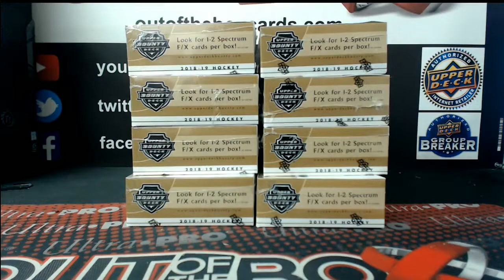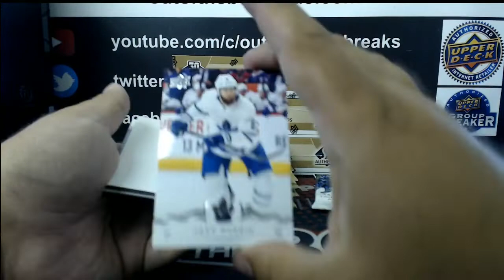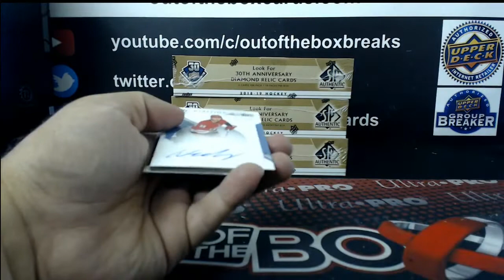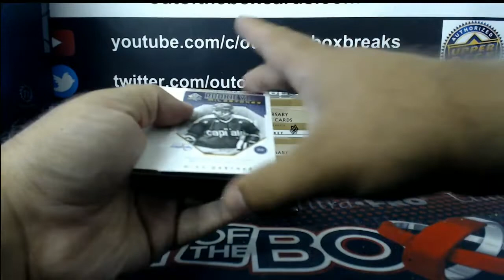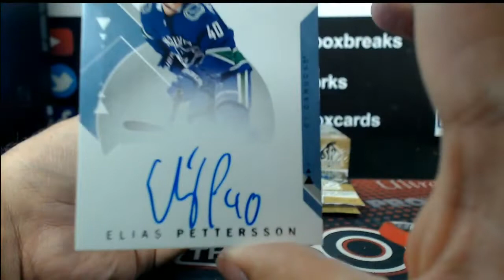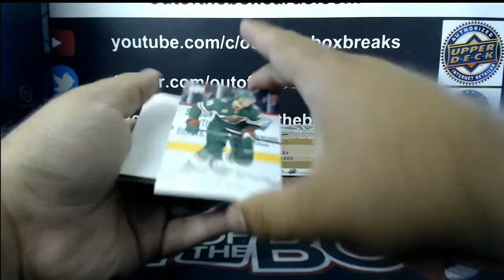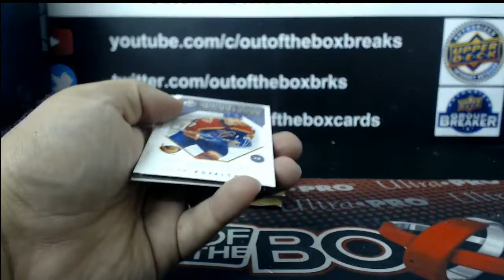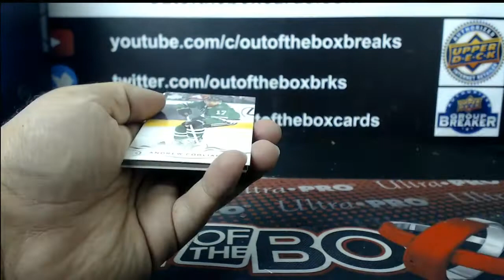Outoftheboxbreaks Break #5269- 18-19 SP AUTHENTIC 4 BOX HALF CASE TEAM BUY (FROM FRESH CASE)